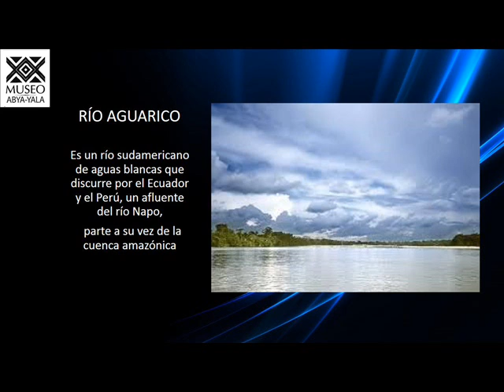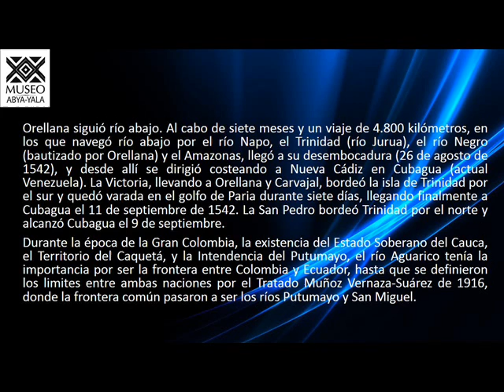Rio Aguarico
Uno de los Ríos mas grandes del Ecuador